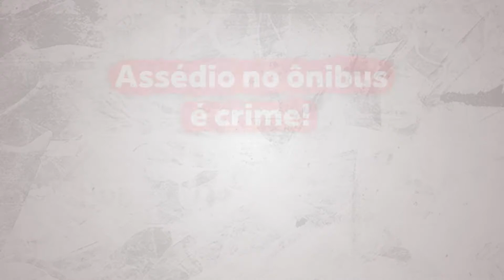Assedio Onibus alta 3